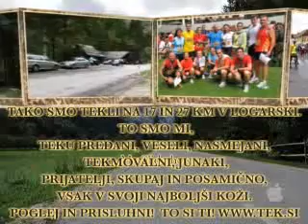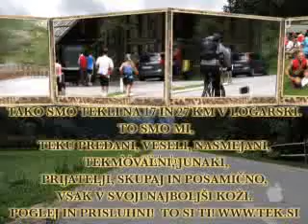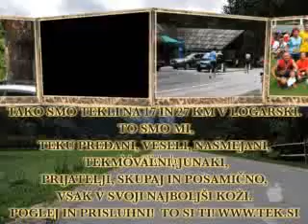VTS 01 0~1